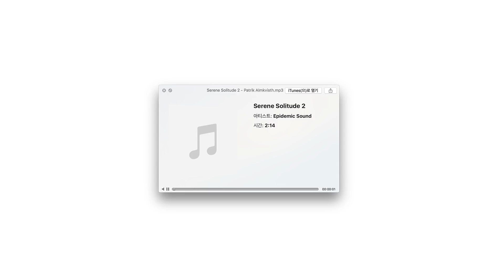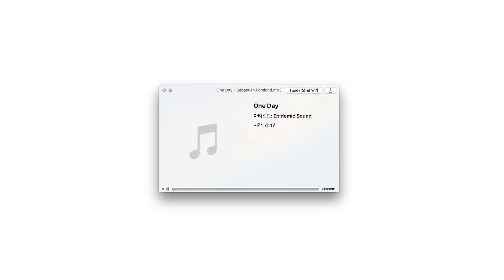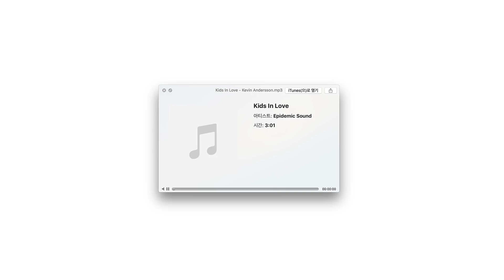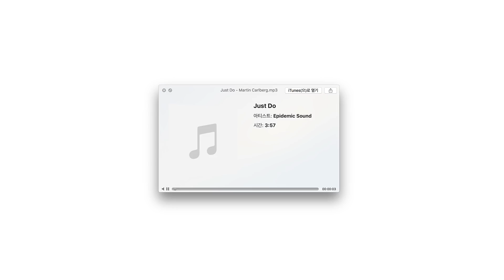⎮같이 들어요⎮ 요청이 많았던 VLOG BGM🎧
이번 영상은 배경음악 질문, 요청이 가장 많았던
vlog의 배경음악을 모은 영상이에요
따로 검색을 해서 들으실 수가 없던 터라 많은 분들이 아쉬워하시더라구요!
그동안 영상 속에 띄엄띄엄 들어가 있는 노래 들으시느라 감질나셨죠!
편하게 노래 들으시길 바랄게요🙏

🎧TIMELINE🎧

01.Trip N Fall / 00:07 - 03:44

02. Serene Solitude 2 / 03:45 - 05:59

03. One Day / 06:00 - 10:16

04. Kids In Love / 10:17 - 13:17

05. Just Go / 13:18 - 17:14